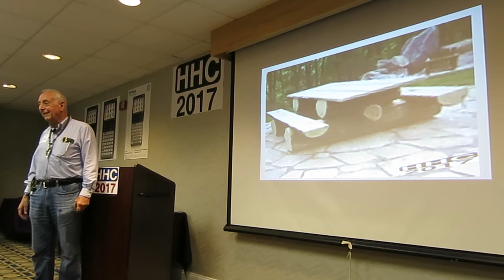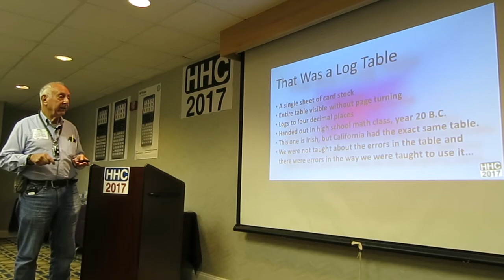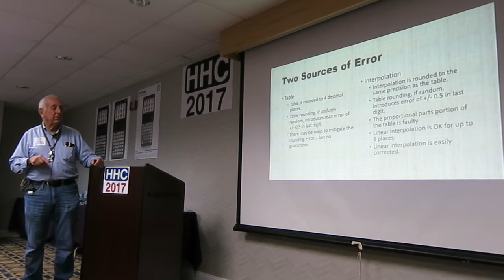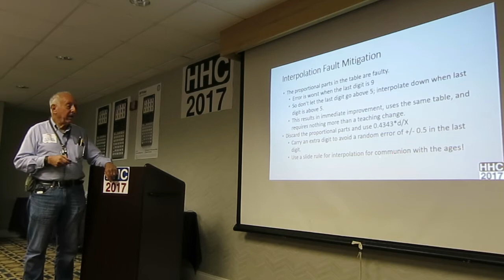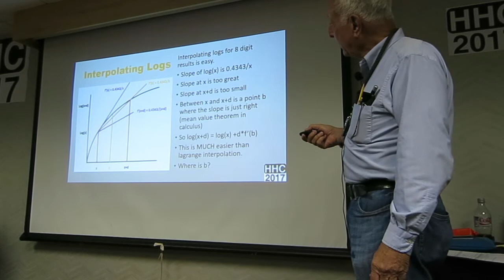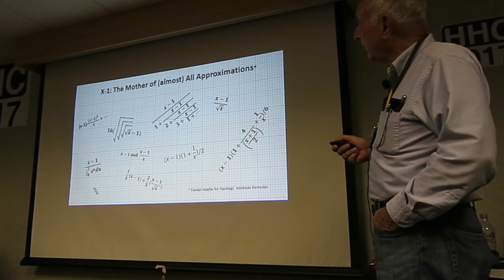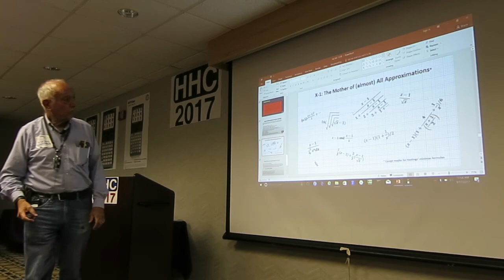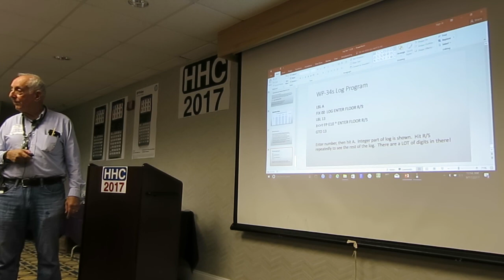HHC 2017: Log Tables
HHC 2017, HP Handheld Conference, Sept. 16-17, 2017, Brentwood, TN: Richard Schwartz presents "Log Tables".